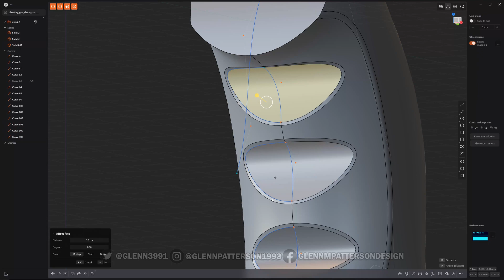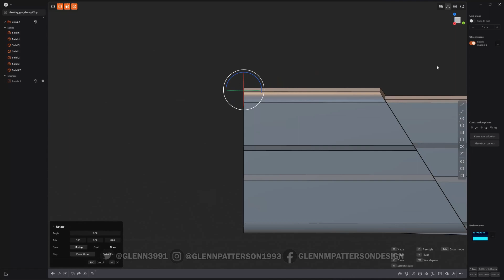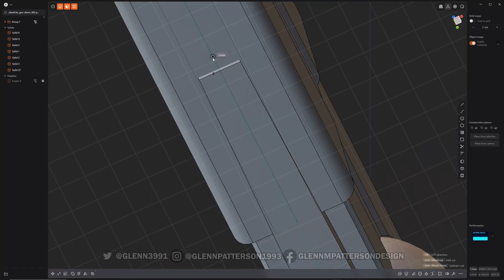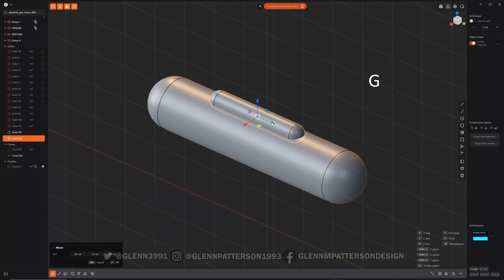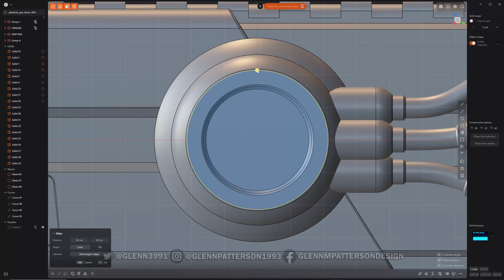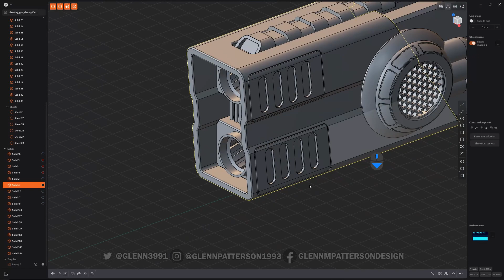PLASTICITY GUN TIME LAPSE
Time Lapse of Modelling of a Hand Cannon in Plasticity then exporting out to Blender for Final Render